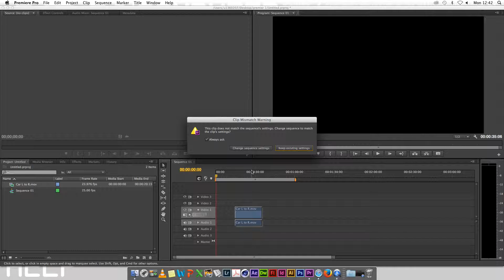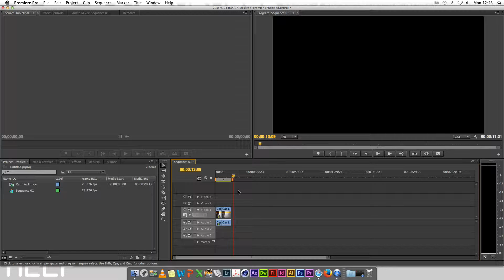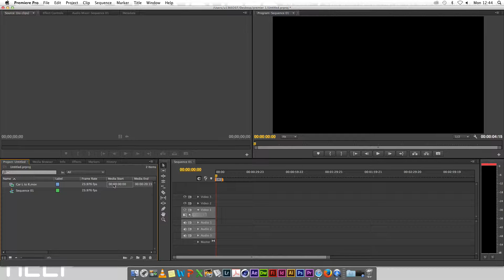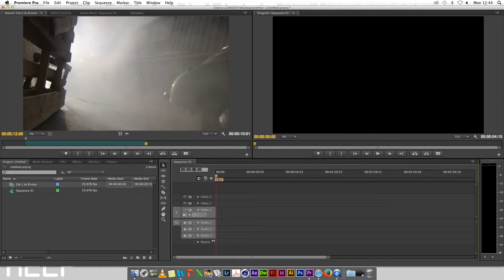Premier Basics Tutorial